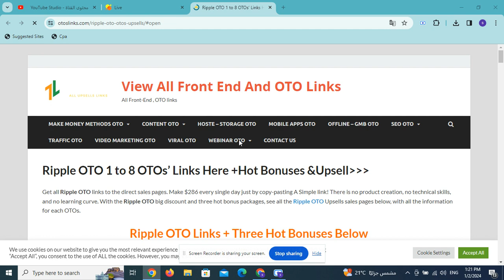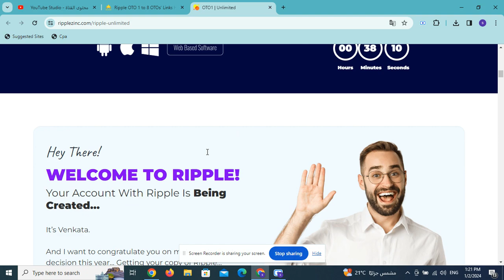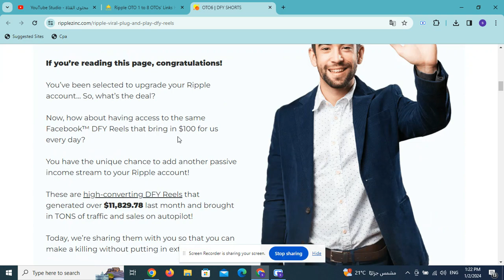Ripple OTO 1 to 8 OTOs’ Links Here +Hot Bonuses &Upsell